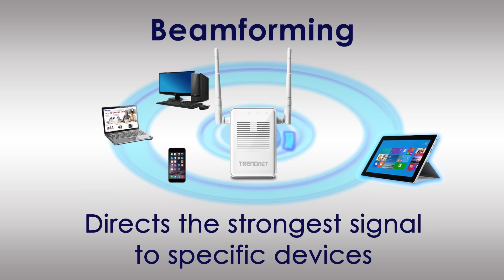TRENDnet AC1200 WiFi Range Extender TEW-822DRE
TRENDnet's AC1200 WiFi Range Extender, model TEW-822DRE, offers extreme wireless coverage to eliminate existing wireless network dead spots. Setup takes minutes with no drivers to install and it stays out of the way by plugging directly into an outlet. Connect to either an existing WiFi N or WiFi AC router and extend concurrent WiFi N and AC networks into an area with low or no wireless.